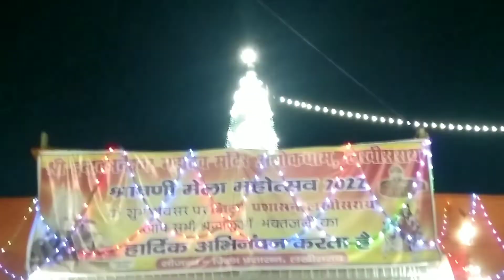अशोक धाम का पैदल यात्रा सावन का लास्ट सोमवारी||श्रद्धालु से भरा मंदिरl Ashok dham|Vlog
and next day next video and Instagram ma jo follow nahi Kiya hai to uska link ma  niche  day diye hu 👇